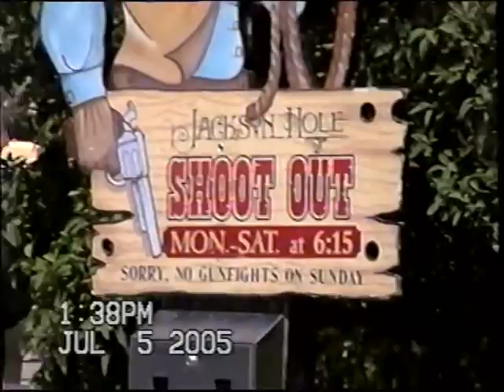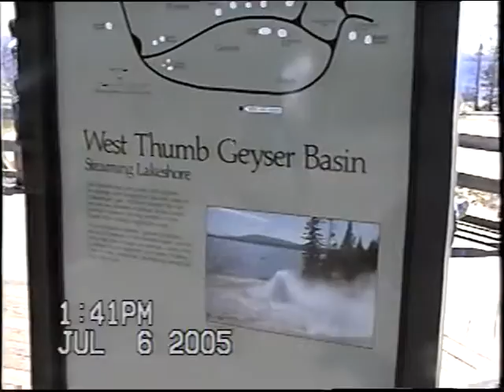Balls Family Reunion Soda Springs July 2005 Part 2 Jackson Hole & Yellow Stone